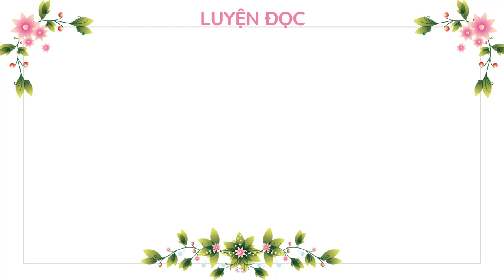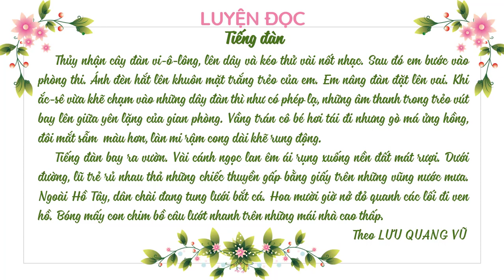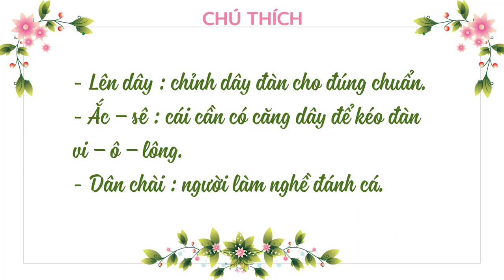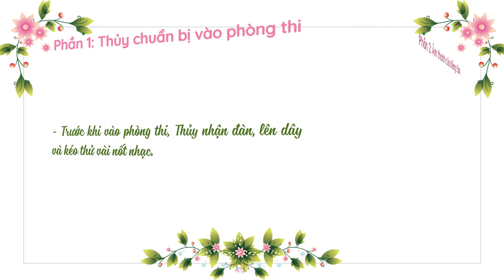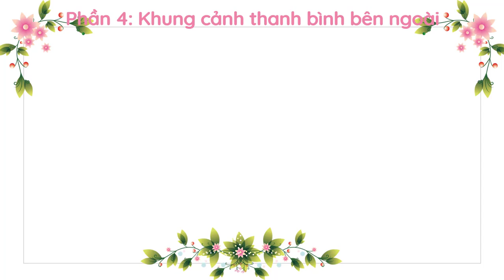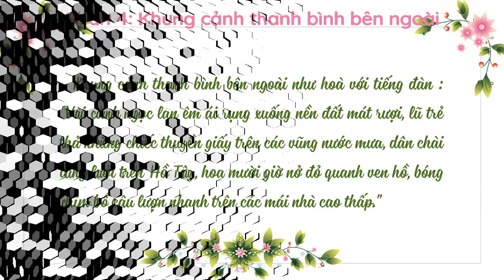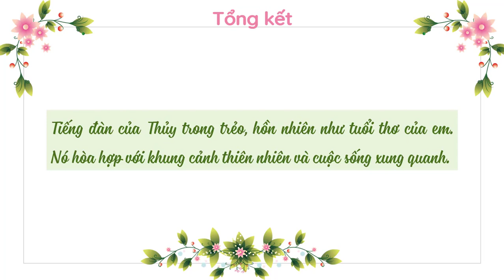Tiếng đàn - Tiếng việt lớp 3 [olm.vn]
Bài giảng chi tiết về bài tập đọc Tiếng đàn.
Qua đó giúp con thấy được sự diệu kì của âm nhạc đến cuộc sống.